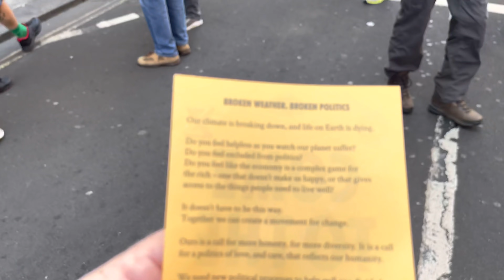London England 🇬🇧 Street party west end 🎭 24/08/2021